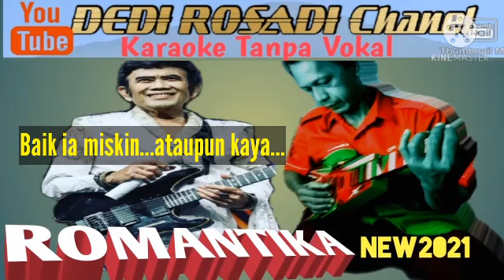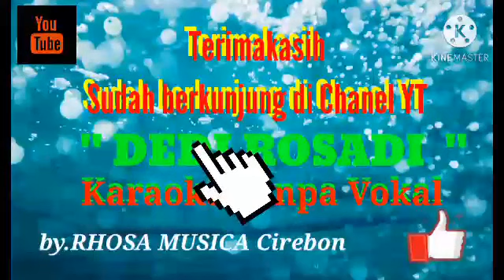ROMANTIKA ROMA IRAMA / DEDI ROSADI KARAOKE TANPA VOKAL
karaoke tanpa vokal
dangdut sampling
karaokedangdut by Bu
tanpa vokal
dedi karaoke
dedi karaoke tanpa vokal
By RHOSAMUSICA CIREBON
04 February 21